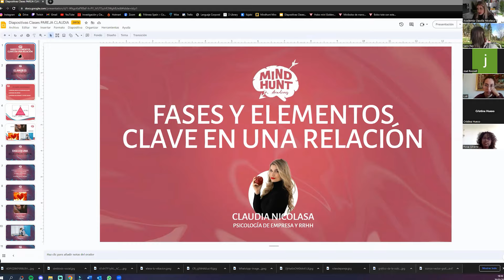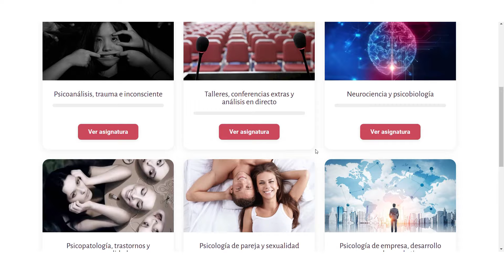CÓMO DISCUTIR EN PAREJA | 6 PASOS para SALVAR TU RELACIÓN 🧠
LINK A LA CLASE GRATUITA 🎁

📕 MI LIBRO: CELOS, INFIDELIDAD, CÓMO ELEGIR A LA PAREJA CORRECTA

💌 INFORMACIÓN para CONSULTAS ONLINE / CONTACTO